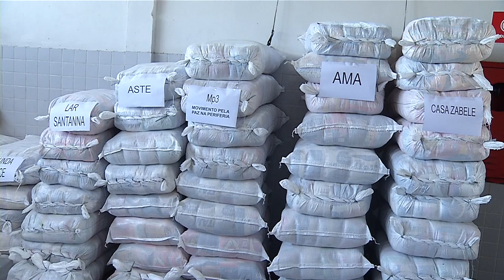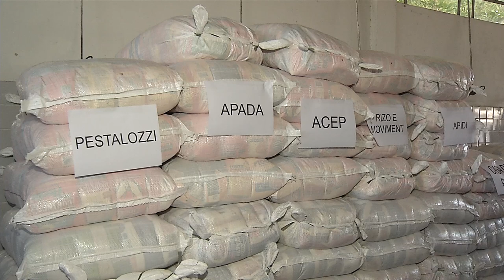Projeto Meia Solidário faz entrega de quase 8 toneladas de alimentos para 19 Instituições